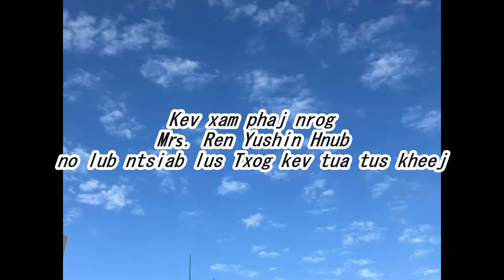Hais txog kev tua tus kheej自殺について（モン語）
Cov lus saum ntuj txhais li cas? Nyob rau hauv keeb kwm ntawm ntau pua lab xyoo, lub ntsiab lus ntawm lub ntiaj teb yog reincarnated tas li, thiab nws yog txoj cai ntawm lub ntiaj teb no uas tib neeg tsis nco qab nws thiab ua neej nyob los ntawm kev pom, kev kawm, thiab kev txhawb nqa ib leeg. Vim li no, saum ntuj ceeb tsheej. tab tom muab cov ntaub ntawv tso tseg tas li, txawm tias tib neeg tau txais cov ntaub ntawv no, lawv hloov pauv rau lawv tus kheej yooj yim thiab siv rau lawv tus kheej txoj kev ntshaw, lub ntiaj teb qw vim tsis tuaj yeem nres, thiab lub hli txhawb zog, yog li nws yog. Nws tseem ceeb heev uas yuav tsum tau xa cov lus saum ntuj ceeb tsheej raws li nws yog.Kev txuas ntxiv yog qhov kawg kev yug dua tshiab hauv ntiaj teb no Hasutomo Cocoro Nws yuav coj nws txoj sia thiab ua lub luag haujlwm kawg hauv ntiaj teb no ★★★★★★★★★★★★ ★ Yuav xa lus los saum ntuj los ntawm lub sijhawm ★★★★★★★★★★★★ Ceeb Tsheej Hlub Channel Ren Yushin video channel UC1-e14AhOmhKFHzYNwpbVww ★★★★★★★★★★★★★ The blog from the sky of Lotus friendship